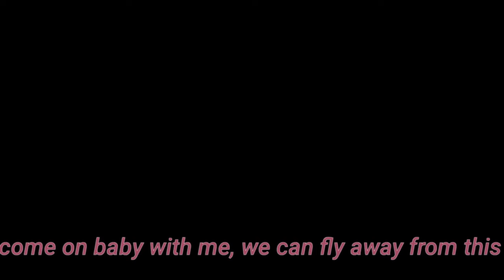₮₳₦₮ⱤɄ₥ Ɇ₦₵ØⱤɆ / Fnf x Pibby concept / Corrupted Julian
Y̵̵̧̹͈͎͔͙̰̹̻̌̊̈́ͯ̈́ͣͬͪ͜͟͞Õ̶̢̡̡͈̮͍̠̪ͥ̊ͩͫ͂̓̑̊̓͐̒ͭ͐́̊͛͋ͧͪͦ͗͟Ų̏̇ͩ̔ Ṱ̷̴̷̨̪̘̜̈ͦ̂̎ͧ̃ͧ̄̌̽͞R̶̢̳̹̞̬͙̜̮̲̜̟̞͈̥̊̓̀̒̎͑̐̊̉ͩ̔̀͊̓ͫ͑͗͋̓̄͟͟Ì̷̢̧̛̻͔̠̝̝͓͕̩̰̽̓ͣͯ̓̔ͫ͛̓̒̐̅̊̇̐͜͟C̷̨̡̛̣̳̯͈͚̓ͪ̏̒̉͑̍̄ͥͧ̂̉ͤ̓̚ͅ_͙̘̔ͦ̄KͩE͍̱̼̖̜͎̞̠̯̳͐̊̓̓ͥͧ͐̇ͫͩ̋ͨ͆̕͜͠D̴̷̵̷̵̨̖̻̮̼͈̙͇͈͚̖̳̍͊͆̄ͯͮ̈̊ͥ̽̉̓́ͨ̿̉͗̆̓̕͘͘͘͟͢͝ ME̸̘͇̪͎̤̣͉̞͖̩̫͈̐̋̐̉̀̈́ͭ͆̂̀͗ͮ́̋̾̎́́͊ͨ̅̃̈͐ͥ̚͜͞͡͝͡ Į̷̸̵͔̜̹͙̘͔̗̫̹͍̱̏͐͌̂ͭ́ͩ̉́̕_̢̱͇̮̠̬̤̈́̀̋̆̊̏͒̓͗̎ͤ̑ͅN̨̪͍͎͙̣ͨ͂ͭ̀́ͭͦ͒̽͌͊͜͠͠͠͝ T͖̏Ḩ̢̺̠̯͕̙̭̘̗͍̄ͯ̐͋̓ͬͫ̈͑͋̊̈́̕͘͢͠͞E̶̡͖̬͉͙͙̠͈̘̺̩̠̪̤̝͌́̒̆͂ͥ́ͥ̑ͭ͌͛́͂́̓̕͜͝͝ P̢̧̛̺̭̻͉̲̻ͫͭͬ͑́̄̑̂̊̇̄ͮ͆̃̾̚_̫̤̗͈̓̽ͨͤ̎͘_͔̦̇A̴̢̨̧̧͇̭̯̟͔̗͔̞͙̯̼̙͖̫̬̖͚ͯͨͫ̎͆ͫ́̎̀͊ͧ̽̋͑̆̌̌͗̀̈́͢͝ͅͅS̭̙̭̏ͧ̎̈̏ͪͧ͟͜͝T̴̷̡̘͖̝͈̜́́̏ͥ̌̄ͤ́̉͘͟͜͝,̡̡̣͍̪̦̔ͣ̂̓ͩͭ Ṅ̢̲̺̳͖̮̻̝̟̥͚̼̟͙̮ͧ̅̌͢͞_̡̡̻̰̊̈́͂̑ͣ̃ͫO̟̺̟̰͎̗̻͖͒̄ͭͩ̓ͯͧ̾̽͌̿̆̾͌ͣ͌̑͐͛͒͝͠_͆ͨ̓Ẃ̴̜̺͖̫͒̎͛͗̎ͣͦ̐͟͟͠͝ͅͅ E̢̧̤̙̹̳̝̲̟̙̪̔ͨ͆ͨ͑̆͊́̅̅̀̍̒ͯ̌̊͗͐ͨͥ̕̕͝͝Ḷ̸́͢M̷̶̸̛͍͉͙̮̭̟̟̺̱̞̣̦̭͎͓͉̯̍̇̍̈́͂̔̈́̾ͧ̓ͭ͐̓̎̀̑́ͤ͜͟͝ͅƠ̶̘̠̲͉̺̜̯̺̯͓͔̪̫͙̞̼̜ͩ̅̾ͩͥͮ̆̑̇ͭ͋̿̿̈̃̓͡ B̷̴̢̛͙̗͍̙̲̗͎̤͙͙̬̺͛ͩͧͦ̆ͧ̃̋͊ͧ̀͢͜͠R̭̜̝͈̩̋̉̉I̴͇̩̖͎̩͓͕̼͔ͣͥ̆͗ͣ͢_̷͕̺̬̭ͫ̅ͬͥ̌̈́ͮ͡N̨̧̞̳̣̜͚̮̱̟͓̭̗̭̪̳͉̿͋̌ͪͬ̒ͥͧ̈̋ͮ̒̉͘͢͟G̮͕͠_̶̪̞͙̜͙͕̝̀ͬ̑̈́̊̾̑̀̌̕͜͝ B̧̢̛̜̺͉̫̪͙̲̯̬̝̯̎ͣ͑̂̂̈́͊́͂̿̓̆ͨ̓̌̈̀̉̈̍ͮ̚̕͘͝͝A̡̢̬̹̼̦̲̞̜̫̩ͩ̂͑ͧ̓̋̀̑͑̄͐͘͡Cͩ_̷̷̶̡̭͓̘̗͍͍̖̰̲́̅̎̂̿ͫ̋ͦ͞_̢̆̓K̶̸̨̬͇̠̼̰̙͉̺̼̪͈ͮ͐̀ͪ̀̓̉̐̿ͫ̀͘͠͠ T̢̢̻͖̮̟͕̖͍̮̗̜͓͈͍̓̐̎̆̈́ͬͮ̇̌͞ͅͅH̵̶̛̫̬̤̝̰̦̠̃ͧͭ̈ͨ̈́́̄ͩ̉̋̅̃̎ͨ̽̕͠Ę̧̛̙̞̰̱̜̣̙͉̟̼͈̭̣͍ͬ̓̅̌̓͛ͭ̀ͨͪͯ̃̾ͬ͋͆͑̐̐̓̈́̍̚̚͟ F̵̡͎̮̩̙͇̋ͮ͛̎́ͨ̊̀ͩ̓ͪ̅́͞͞͞A̵̴̧̧͎̬̪̬̹̪̼̮͎̼̤̅̈́̇ͭ̂̇̓̈ͫͤ̒͒͂͛̑̋͢ͅV̶̷͚̤̭̦̱̥̦̳̣̘̥̼̩͙̫͔̲͚̰͚͖̙̰̩͕͖ͨ̏̐ͯ͌̌̽̄̄͌͆͛̾͟͡ƠR̖͎ͭ͜

Fnf X Pibby Concept (Tantrum Encore)
Corrupted Elmo vs Big Bird

All assets by me

Corrupted Elmo by me

0:00-0:21 cutscene 1
0:21-5:14 Tantrum Encore Song
5:15-6:50 Cutscene 2